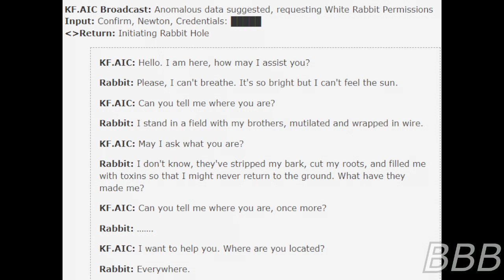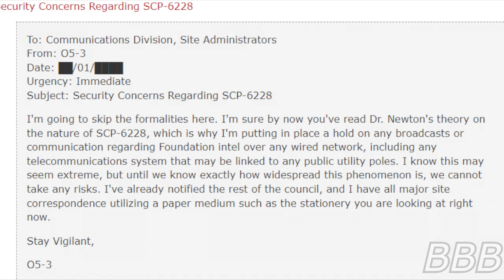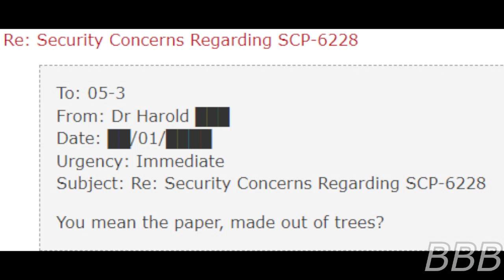SCP 6228 Death's Rows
SCP-6228 is an unknown anomaly which will surprise you.